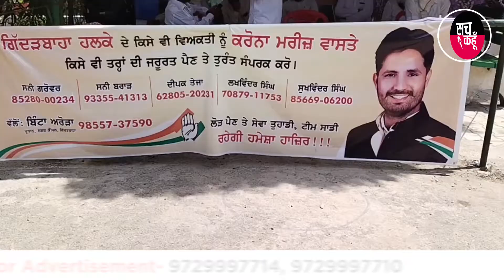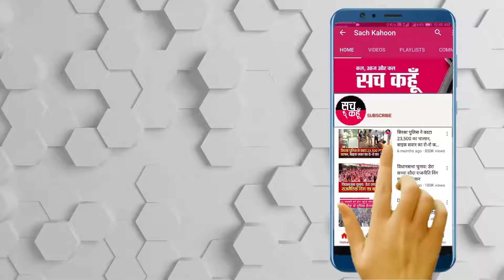Gidderbaha सिविल हस्पताल में क्या है Corona मरीज़ों के लिए इंतेज़ाम, देखिए ये रिपोर्ट!